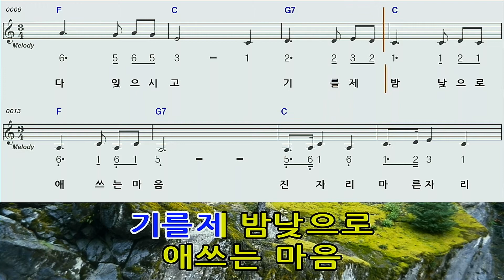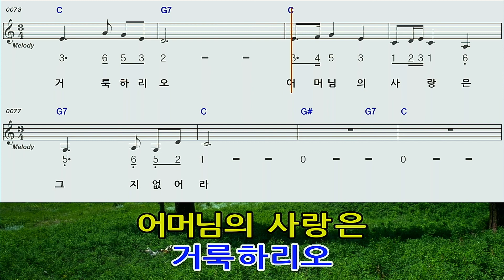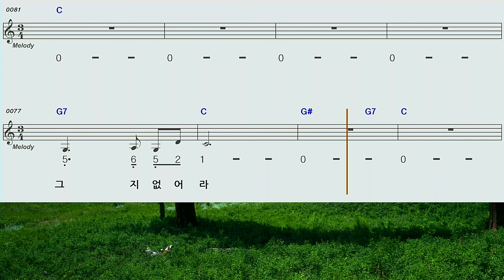어머니마음C하모니카 숫자악보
5월은 가정의 달 부모님께 효도 합시다^^